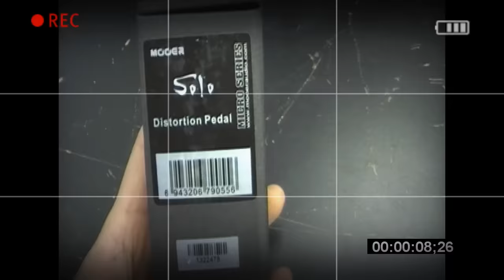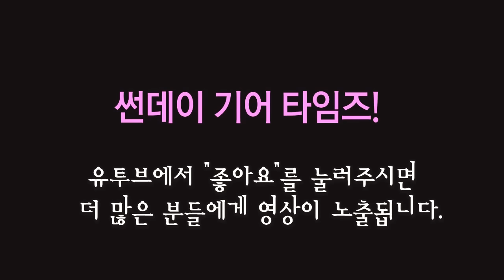Mooer Audio 이펙터 Solo Distortion